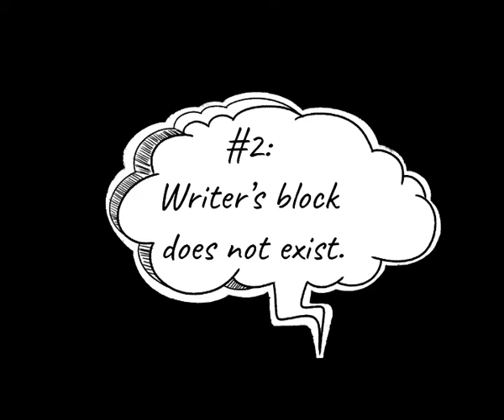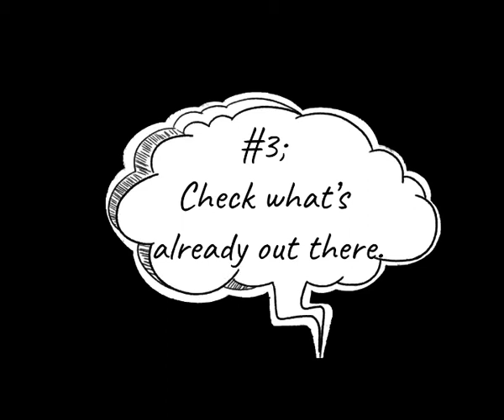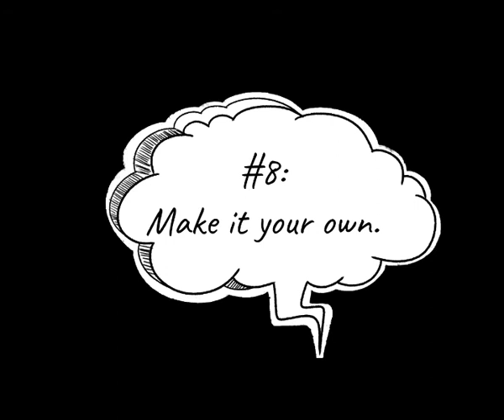Best ways to writing a book - From idea to completing your book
Jonathan Sequeira, author of "Life Lessons From When I Was In A Rock Band" shares 10 great ways to writing a book from idea generation to completing your manuscript and getting it ready for publishing.